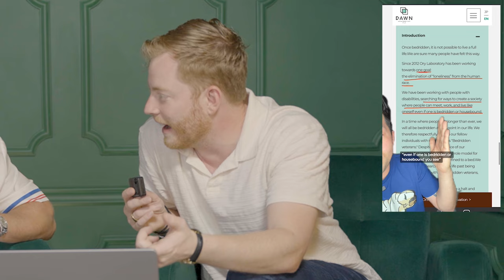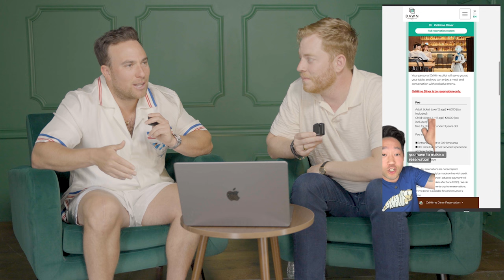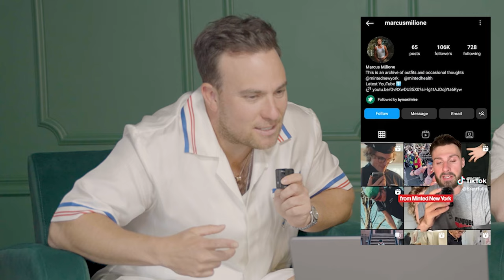Hot Takes and Padel Breaks: Benji Markoff’s Return to the Pod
Join us for a captivating conversation with Benji Markoff, a returning guest who initially appeared in Episode 3. In this episode, Benji opens up about his latest venture, Padel United Sports Club. He discusses the intricacies of launching a high-end social wellness club focused on the fast-growing sport of Padel. Discover how Benji is building a vibrant community, the strategic decisions behind membership offerings, and his vision for combining sports with wellness modalities like cryotherapy, sauna, and more.

Connor and Benji also explore the creator economy, the importance of genuine human interaction in business, and the value of documenting the entrepreneurial journey authentically.

Chapters:

00:00:00 - Welcome to Made It
00:00:30 - Schvitz Podcast Explained
00:02:07 - Sauna Conversations Impact
00:03:00 - Paddle vs. Padel Debate
00:05:30 - Social Wellness Club Concept
00:08:30 - Entrepreneurial Life Balance
00:11:15 - Passion vs. Money Debate
00:15:00 - Superdome Sports Acquisition
00:21:45 - Retail Experiential Value
00:27:15 - Creator Founder Blueprint
00:34:00 - Business Content Pitfalls
00:40:00 - Live Membership Call

Tune in to "Made It" with Connor Tomkies and be inspired by stories of entrepreneurial success and innovation.